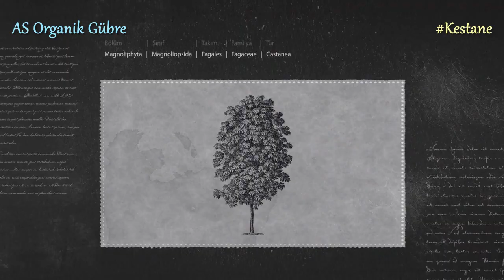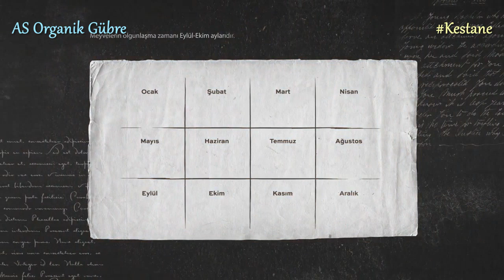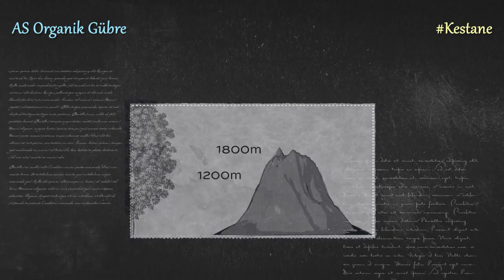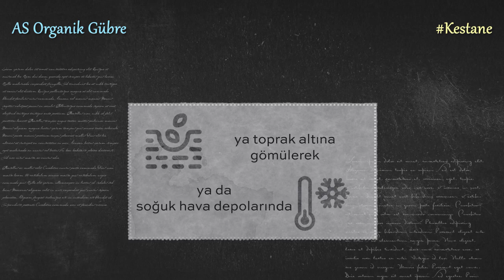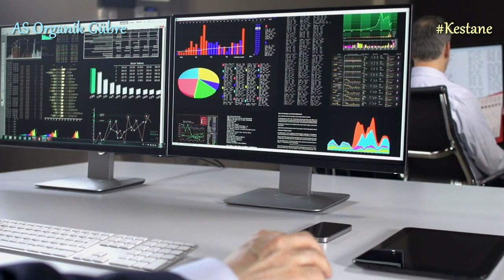Kestane bitkisini yakından tanıyalım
Doğamızı tanıyalım video serisinde bugün kestane bitkisini inceliyoruz.

Özellikleri nelerdir? Nerelerde yayılış gösterir? Faydaları nelerdir? Hangi sektörlerde kullanılır? İzlediğiniz için şimdiden teşekkürler.